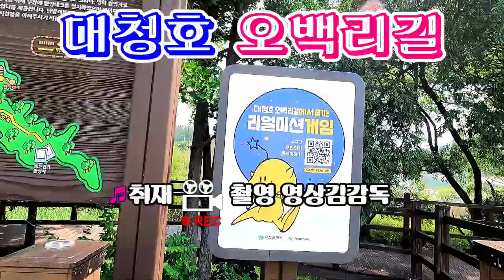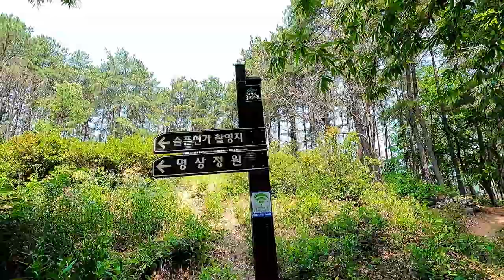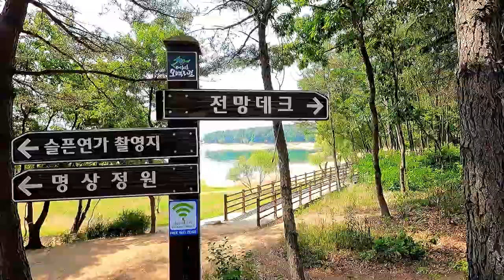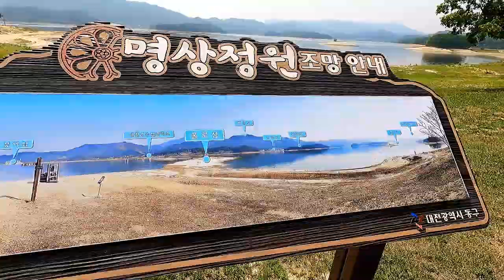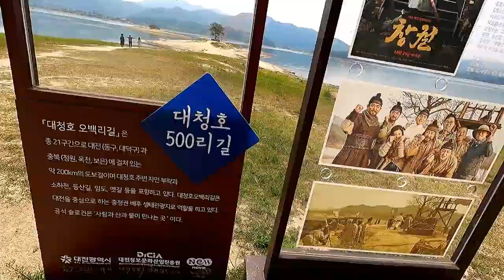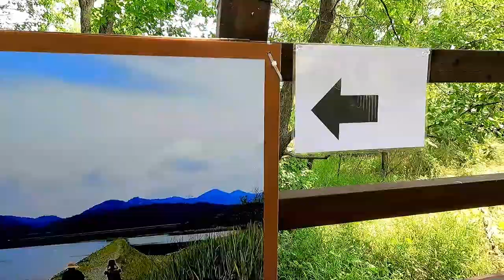대청호 오백리길/영상김감독